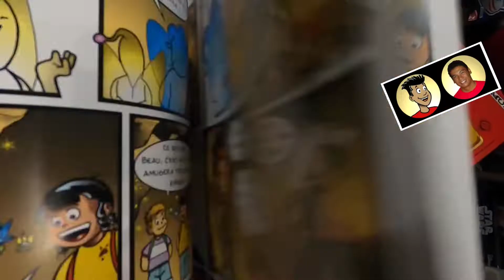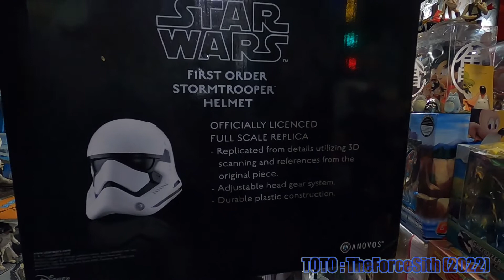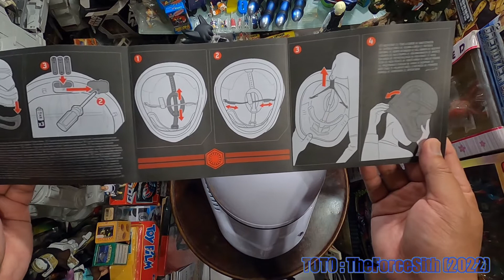Toy Hunt SHS# 81, STORMTROOPER BLACK SERIES - HASBRO Versus ANOVOS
Spécial Hors Série # 81
Aujourd'hui Vendredi 25 Novembre 2022, Je me rends chez MISSGAMES car c'est le BLACK FRIDAY !
Pour cette 2ème partie, j'achète :

- Le casque du STORMTROOPER du 1er ORDRE, (BLACK SERIES - HASBRO) EP VIII : Les derniers JEDI
Un VERSUS avec le ANOVOS !

- 1°) SHS : Spécial Hors Série, en temps réel "TOY HUNT", c'est lorsque je me rends soit en magasin ou bien c'est suite à une annonce de vente, ou alors que l'on m'en offre à l'instant même.

- 2°) H.S (Hors Série) ou WNT (What's New Today), c'est lorsque je déballe un colis faisant suite à une commande, en somme de l'unboxing !

- 3°) Q : J'essaierai de vous répondre en vidéo sur un de mes jouets qui se trouve dans ma Chambre de Méditation !

- 4°) JG : Joue et gagne un joujou de ma collection !

- 5°) MPP : Mon P'tit Plaisir, dégustation du jour...

- 6)° SRT : Special Room Tour, sur une gamme de collection de figurines ciblées...

- 7)° MS : Mission Spéciale...